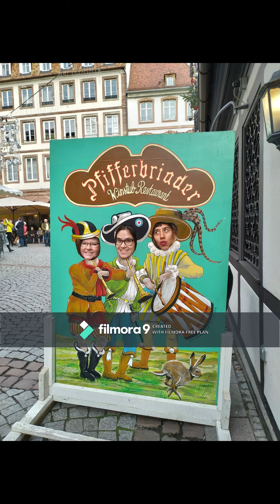Skylar in Konstanz, Germany // 2019-2020